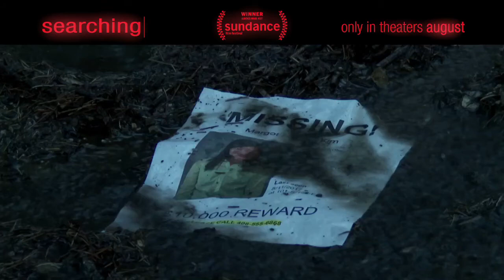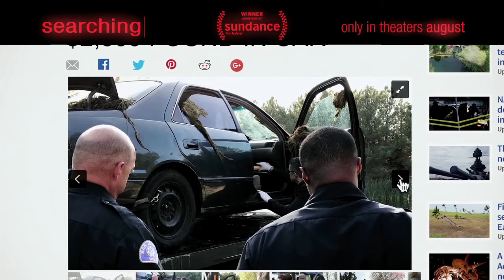What's Playing at Marcus Saukville Cinema | September 7th - September 13th, 2018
Jeff Malicki runs down a list of all the great movies playing at Marcus Saukville Cinema the week of September 7th - September 13th, 2018.

or on our mobile app.